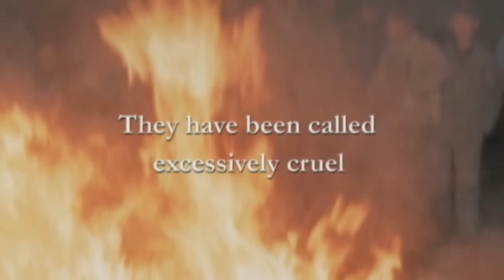Black Sunshine: Conversations with T.F. Mou (Trailer)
"It was very good. (Carrozza) covered things I myself had forgotten about. I'd say its 99% accurate."
-T.F. Mou, director, MAN BEHIND THE SUN.

BLACK SUNSHINE, CONVERSATIONS WITH T.F. MOU, originally entitled simply CONVERSATIONS WITH T.F. MOU is filmmaker J.L. Carrozza's first debut. The film is a documentary about filmmaker Mou Tun-fei (T.F. Mou), a very fascinating figure in Greater Chinese cinema. His most famous being MAN BEHIND THE SUN (1988), a harrowing and provocative drama about Japan's medical experiments at the end of the Pacific War, Mou's best known films are of a very strong duality, just like the mankind that he himself so vividly depicts. These are some of the most grotesque, brutal and endurance pushing cinematic experiences ever conceived, but they are also films with a strong humanist core: enraged and relevant outcries at the injustice of society.

Director Carrozza first met met T.F. Mou back in June 2008, but thanks to a variety of complications the result didn't please him. In July 2009, he met him again and spent well over a year compiling this documentary feature film from dozens of hours of film clips, an in-depth dual angle interview and a wealth of archive materials, including some personal photo albums of T.F. Mou's that show the making of MAN BEHIND THE SUN in a detail never before glimpsed.